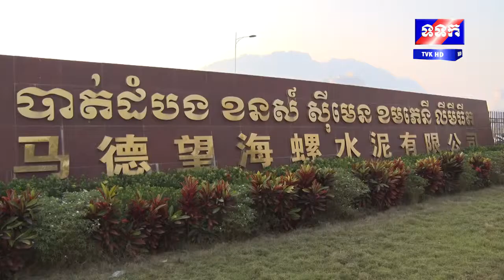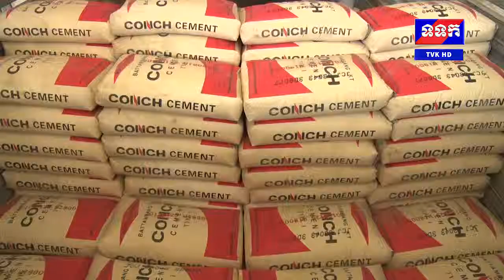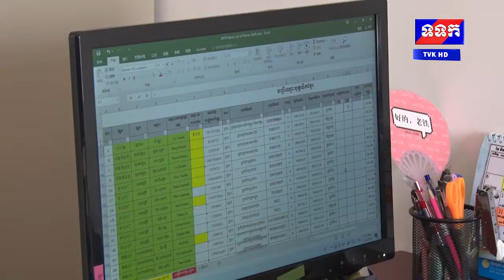CONCH BTB LOGO HD